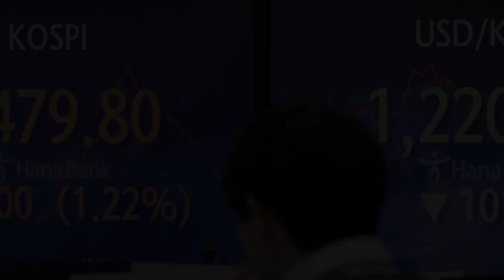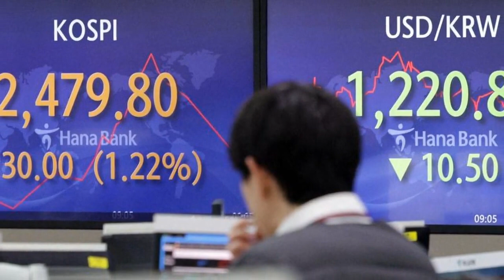Bank of England ready to raise rates significantly to control inflation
(AP) LONDON — The Bank of England is anticipated to increase interest rates by as much as half a percentage point on Thursday in an effort to control the double-digit inflation driving public sector strikes, a cost-of-living crisis, and recession fears.

The action would raise the UK's benchmark rate to 4%. For Britain's central bank, which has approved 10 straight rate increases since the post-pandemic global economic boom and Russia's war in Ukraine drove inflation to 40-year highs, economists predict that this could be the final significant rate increase.

The U.S. Federal Reserve has already started to scale back its response, raising its benchmark rate on Wednesday by just a quarter-point. On Thursday, the European Central Bank is anticipated to increase rates by half a point.

The majority of economists anticipate the Monetary Policy Committee, or MPC, of the Bank of England to make it clear that it is serious about combating inflation in light of rising food and service prices as well as wage rises that have exceeded expectations. However, the decision is likely to be close, with some economists predicting that the bank would choose to raise its main rate by a quarter-point as energy prices decline and concerns about the slow pace of economic development gain prominence.